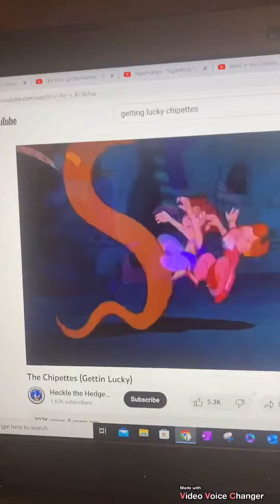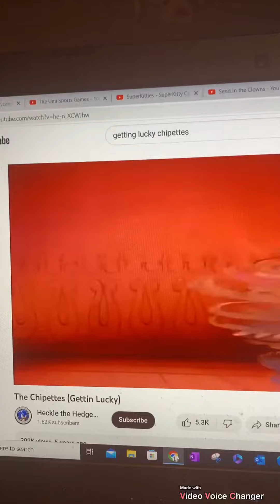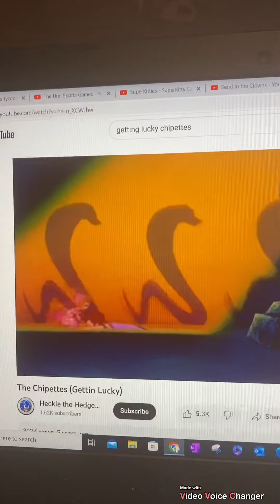Getting lucky real voice version.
This was from Suyin and the lonely hydra.